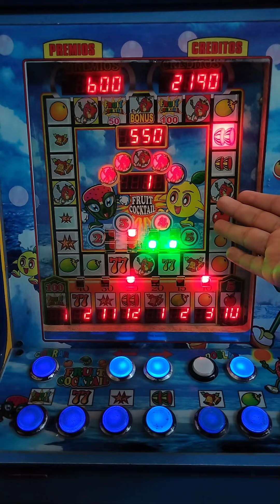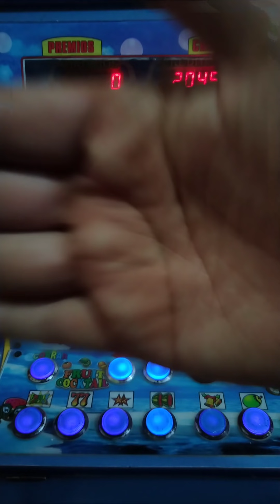Revancha en la Fruit Cocktail 😎🤑 | Maquinita tragamonedas